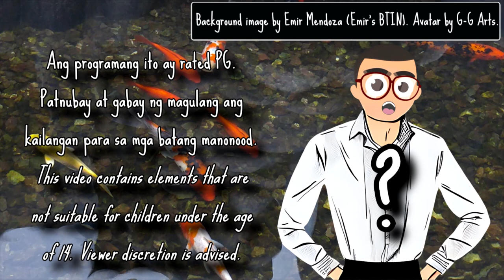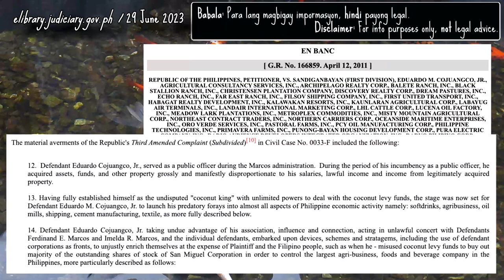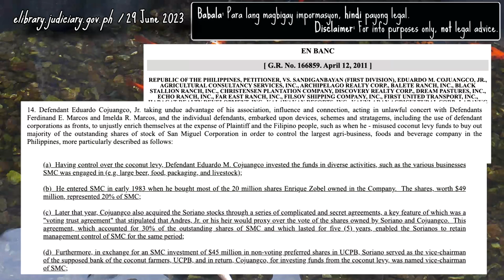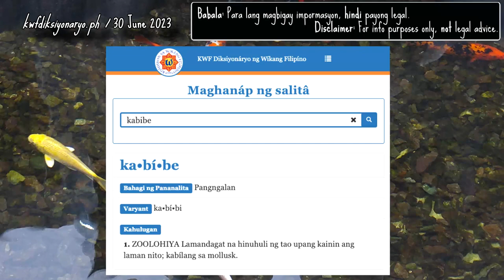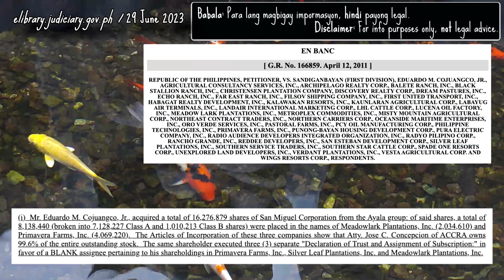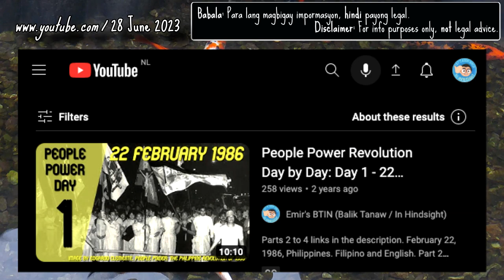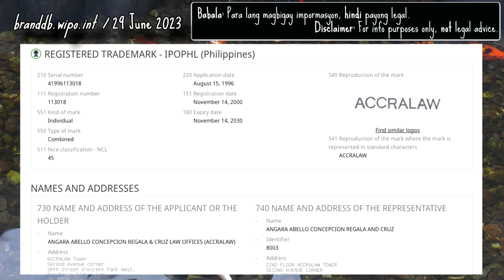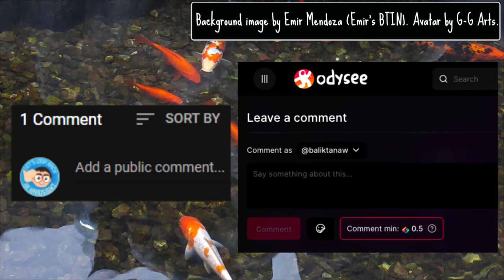Diumano - BTINserye: Law Firm, Nakalusot sa Korapsyon? Part 5 - Emir's BTIN